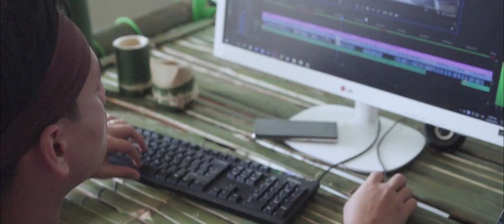VSL life around me - Technology making bamboo desk